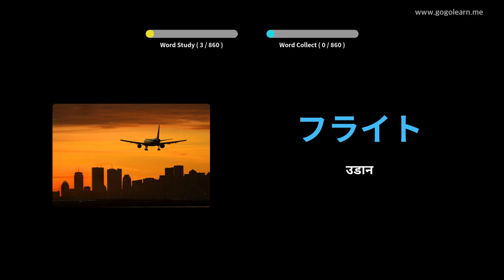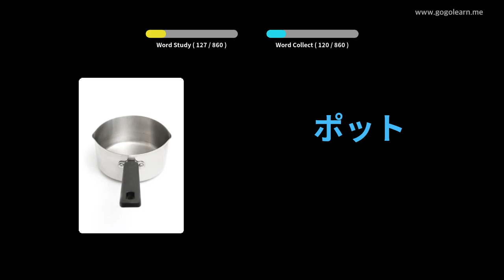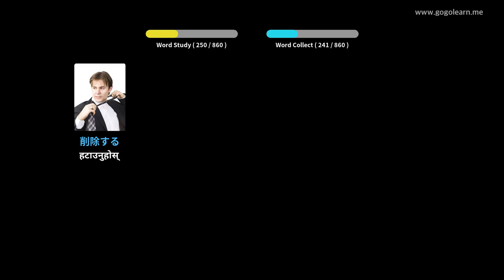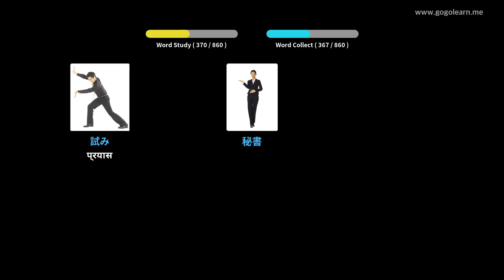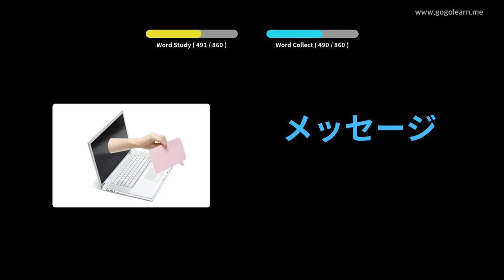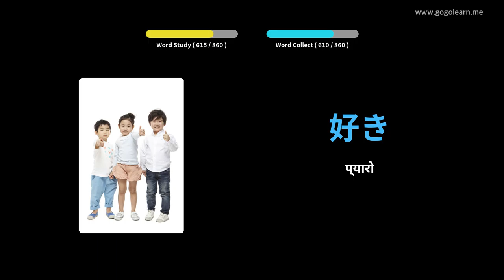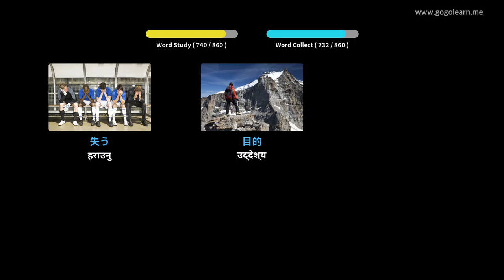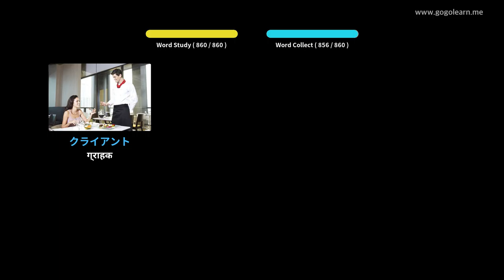जापानी शब्दावली मध्य विद्यालय | Golearn